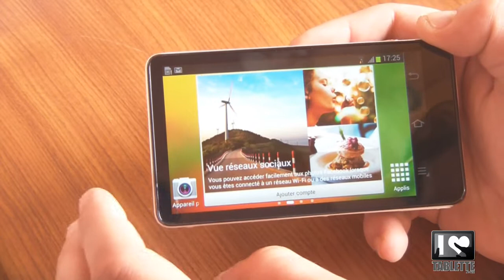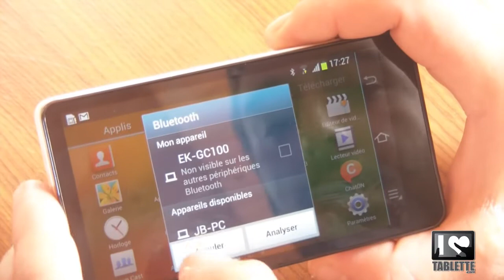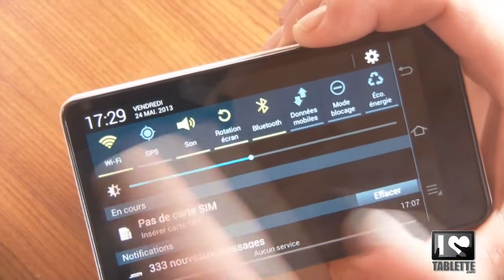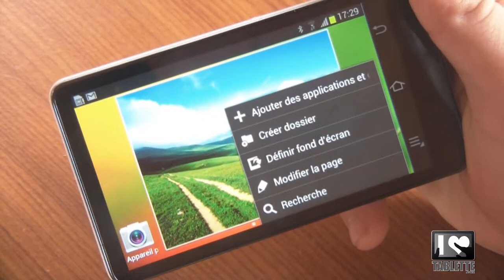Test Samsung Galaxy Camera - caractéristiques techniques